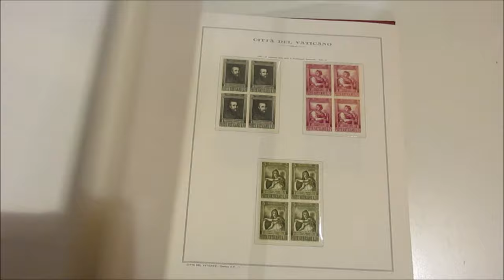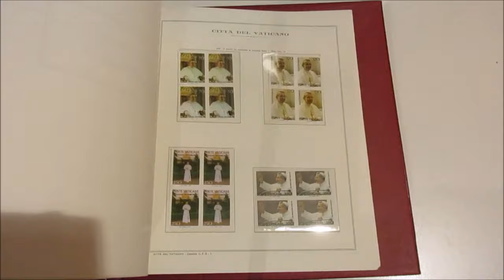Asta 44 - Lotto 1209 - Città del Vaticano - 1958/1980 - Collezione di francobolli nuovi in quartine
Città del Vaticano - 1958/1980 - Collezione di francobolli nuovi in quartine, in 2 album con fogli Marini con taschine. Unificato € 653.